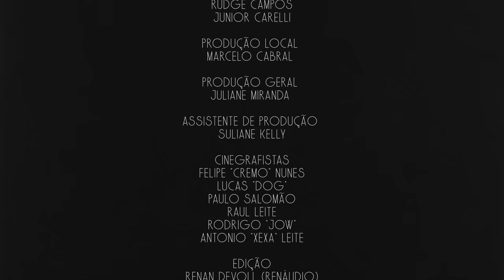AFONSO PADILHA - DESESSENCIAL - SHOW COMPLETO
SE INSCREVE - COMENTA - COMPARTILHA

NOVO ESPECIAL PRA VOCÊS COM UMA SURPRESA DEPOIS DOS CRÉDITOS